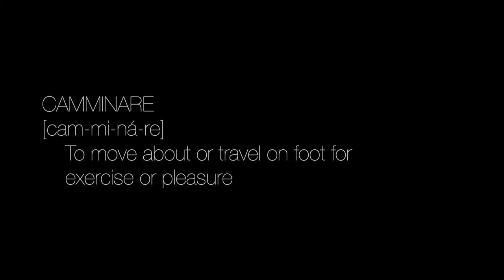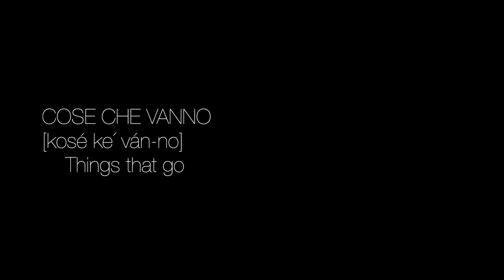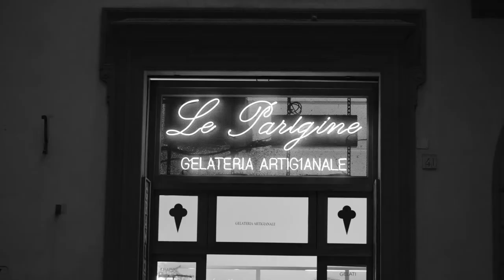Ode to Firenze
A short film made as a visual letter to the city of Firenze.
Firenze sará sempre nel mio cuore.